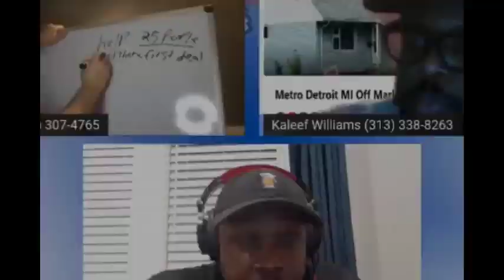Real Estate Talk w/ Randy Stedwell Episode #7 | Mike Cooper Wholesaler & Investor his Journey Part 2